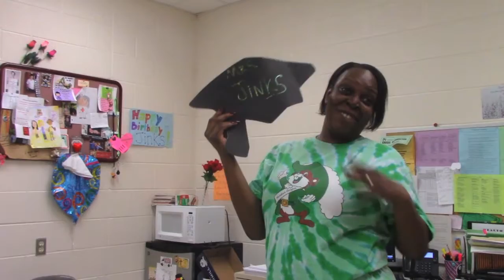Monfort Heights Elementary 5th Grade Opportunities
iTeam Investigates: 5th Grade Opportunities